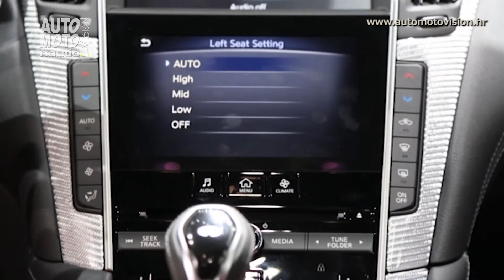Infiniti Q60 u Parizu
Na pariškom salonu automobila marka Infiniti predstavila je upečatljivi coupe Q60S.